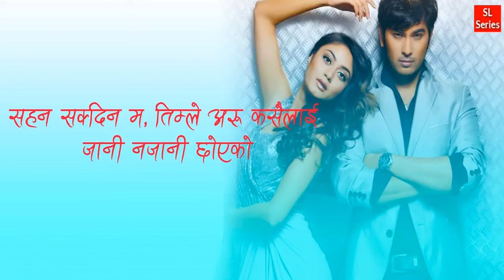Chokho Maya (Shahan Shakdina) New Nepali Zindagi Rocks Movie Pop Song Kamal Khatri, Shreya Sotang